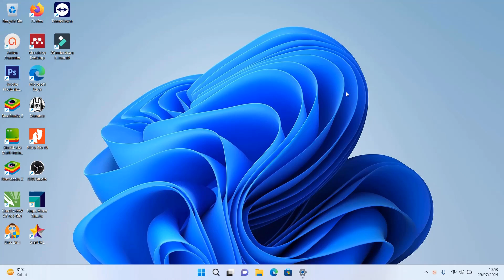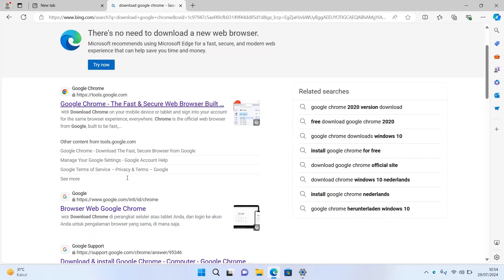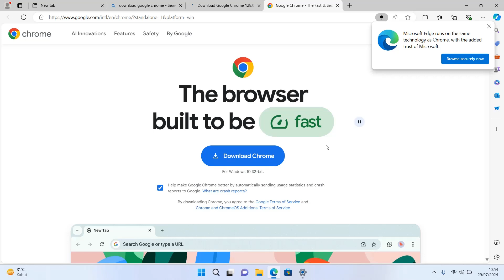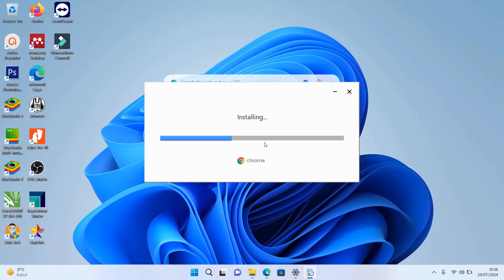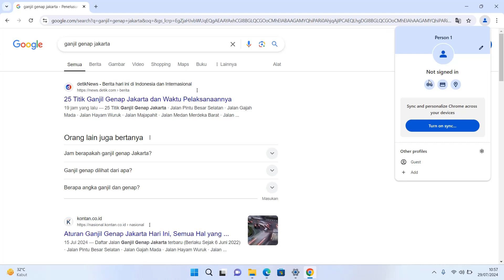Cara Download dan Install Google Chrome Di Laptop/PC Terbaru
Video ini adalah tutorial cara install aplikasi google chrome di komputer pc atau laptop. pada tutorial ini dijelaskan bagaimana cara install aplikasi google chrome di windows 10, cara install google chrome di windows 7, cara install google chrome di laptop baru, cara install google crome di pc, dan cara install google chrome komouter baru. dengan mengikuti turorial ini anda bisa memsang aplikasi google chrome di laptop. untuk lebih jelas silahkan ikuti video tutorial cara menambahkan aplikasi google chrome di laptop berikut ini :